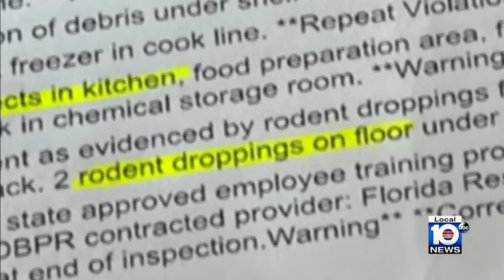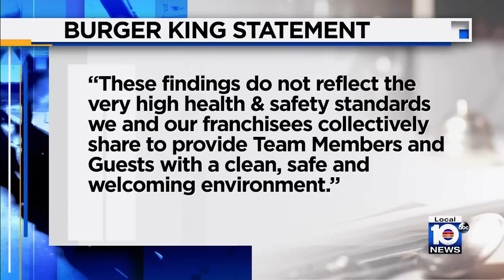Employee says he recorded video of roaches in restaurant because bosses wouldn't address problem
Viral video shows a rodent running around a South Florida restaurant kitchen was taken by an employee upset that his bosses wouldn't address the problem.